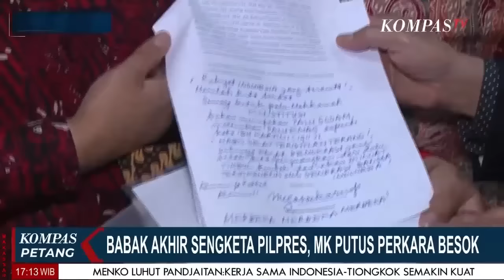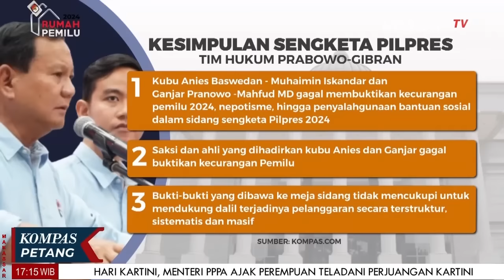Babak Akhir Sengketa Pilpres 2024 MK Putuskan Perkara Hari Ini ! | Catatan Kompas TV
JAKARTA, KOMPAS.TV - Babak Akhir Sengketa Pilpres 2024 MK Putuskan Perkara Hari Ini !   | Catatan Kompas TV